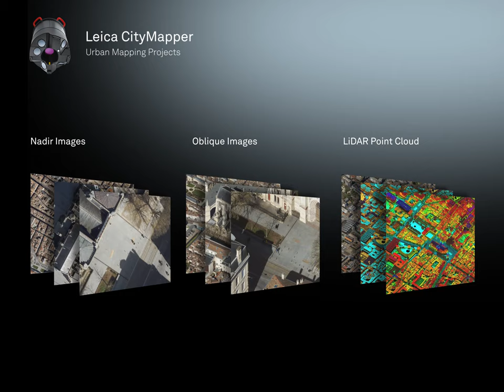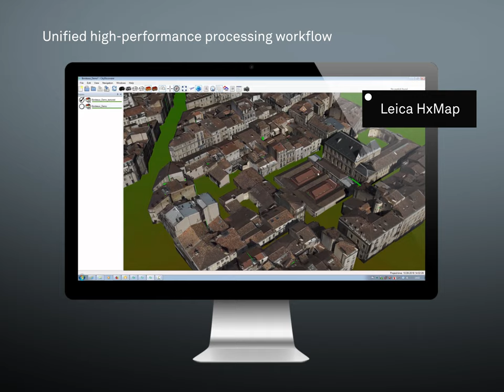Leica Geosystems’ CityMapper-TerrainMapper Modularity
Learn more about the unique modular airborne mapping platform for Leica Geosytems’ hybrid sensors in multiple configurations: Leica CityMapper for urban mapping projects and Leica TerrainMapper for complex LiDAR projects. Based on Leica Geosystems’ common sensor platform and the high-performance post-processing workflow Leica HxMap.